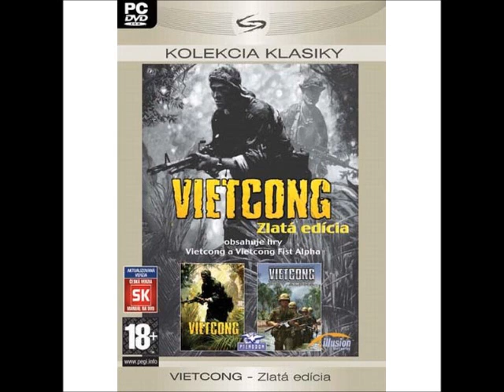vietcong sprska hlasok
sranda